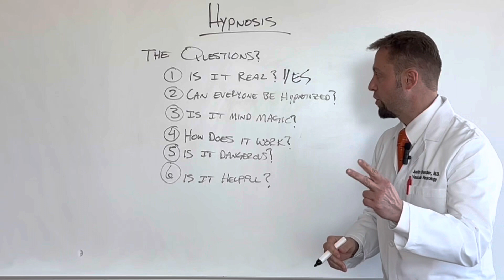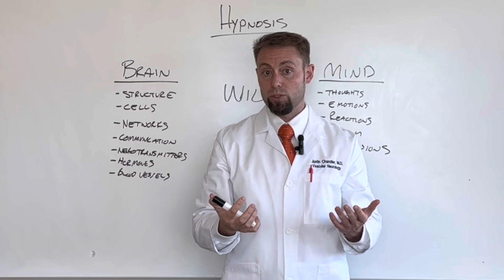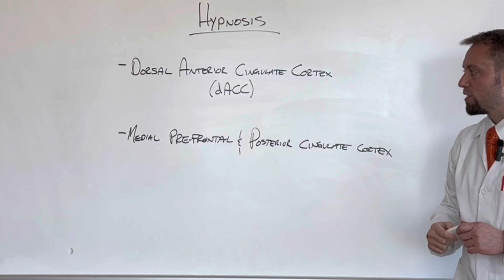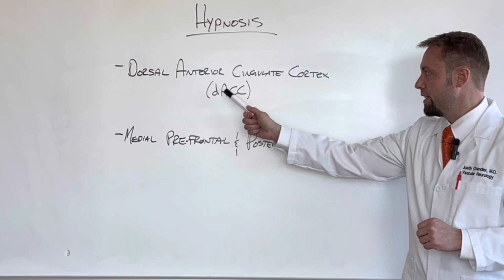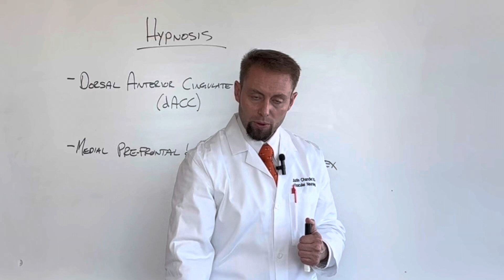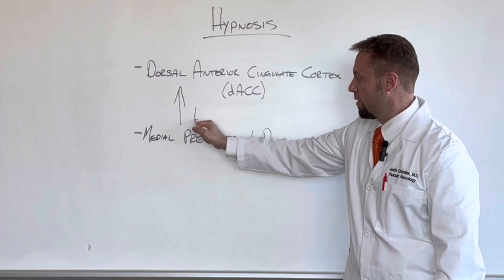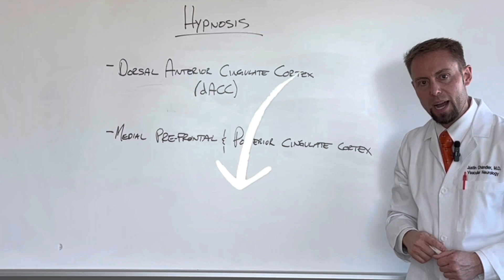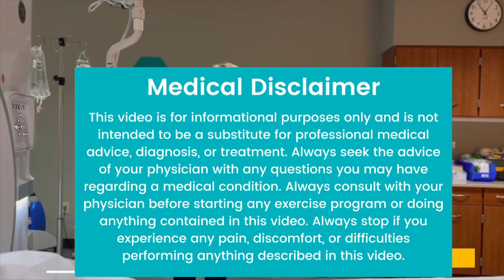Brain Specialist: Breaks Down Hypnosis! What’s real, what’s fake and how it affects the brain!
Hypnosis. Is it real? How does it work?

In this video, Dr. Justin Chandler teaches you exactly how it works.

He shows you the specific parts of the brain that are involved, HOW they change, and WHY they change during hypnosis.

But he doesn’t stop there!

He describes the spectrum of influence from the suggestibility found in marketing and advertising to the control seen in full blown hypnosis.

After watching this video you will have the knowledge to teach others about how and why hypnosis works, be sensitive to the suggestions around you, and have a better sense of the ethical and moral responsibility of identity and self control.